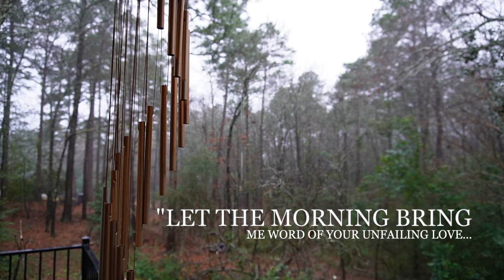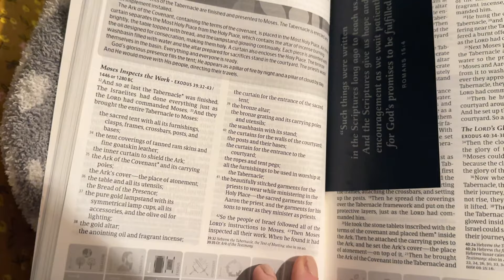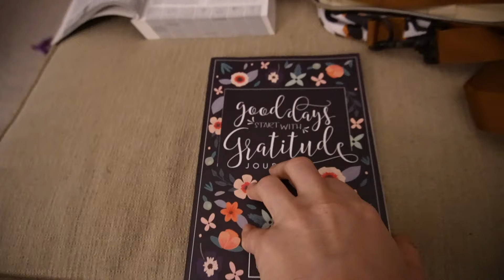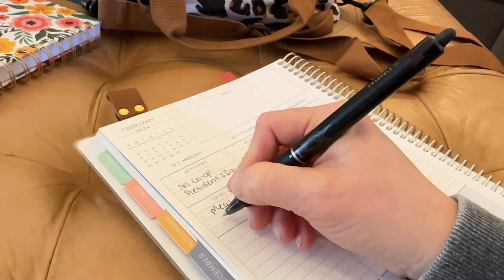5 Morning Habits for the Productive Homemaker // Morning Routine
Today I'm sharing with you all my top 5 morning habits that help me have a productive day. I hope you guys enjoy! Happy Thursday!

Links from today's video:
Daily Schedule notepad
NLT One Year Chronological Study Bible
Prayer cards
Planner: Plum paper planner